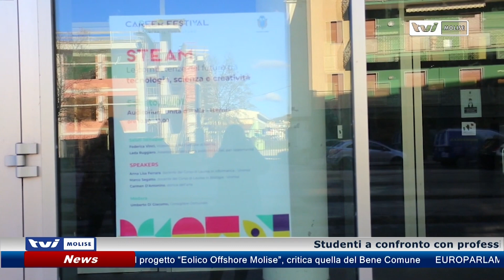𝗚𝗜𝗢𝗩𝗔𝗡𝗜 𝗘 𝗟𝗔𝗩𝗢𝗥𝗢, 𝗣𝗔𝗥𝗧𝗘 𝗜𝗟 𝗖𝗔𝗥𝗘𝗘𝗥 𝗙𝗘𝗦𝗧𝗜𝗩𝗔𝗟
Studenti a confronto con professionisti, aziende e università per scegliere il proprio futuro